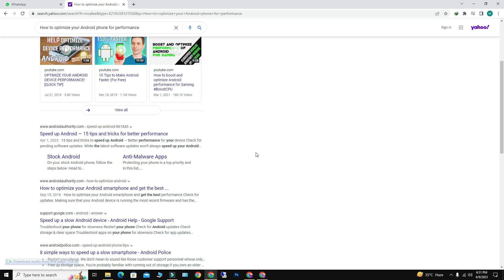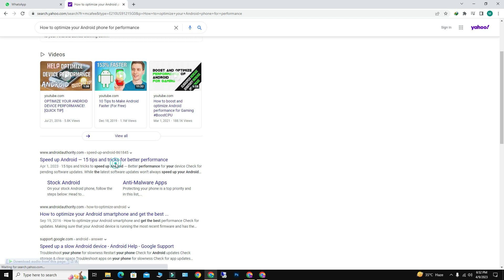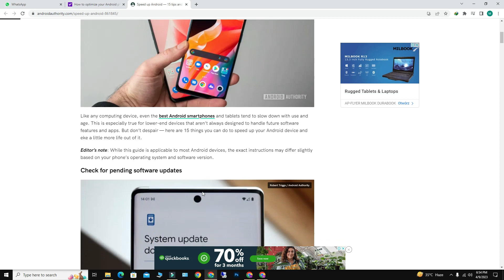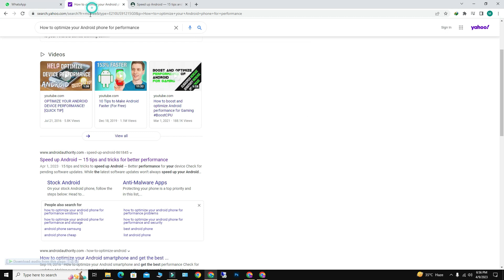How to insert the symbol in MS word